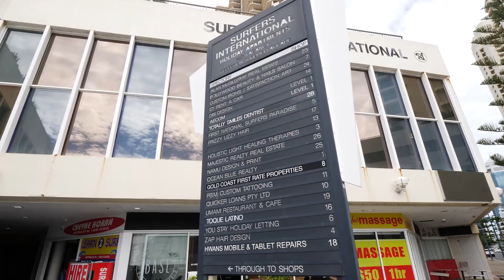8/9 Trickett Street, Surfers Paradise